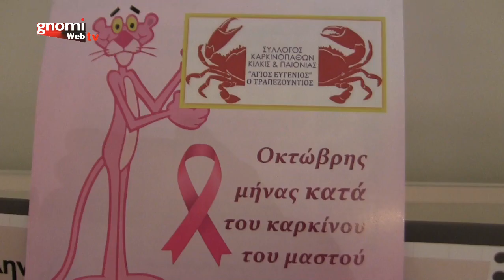Κιλκίς: Εκδήλωση για την υγιεινή διατροφή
Η εκδήλωση για την υγιεινή διατροφή,  διοργανώθηκε από τον Σύλλογο Καρκινοπαθών νομού Κιλκίς "Άγιος Ευγένιος ο Τραπεζούντιος" και  έγινε στο Συνεδριακό Κέντρο Κιλκίς την Τρίτη 16 Οκτωβρίου 2018.